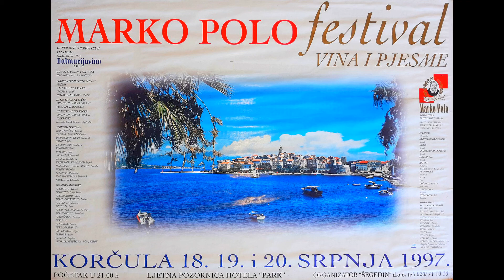MILO HRNIĆ - MALI DALMATINAC (MPTV Official) [HD]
©Powered by: Marco Polo Croatia TV Studio and Marco Polo International Song and Wine Festival - Korčula. We present you the new official music TV spots of the Marco Polo festival and the economic program. Have fun!
Skladbu ''Mali Dalmatinac'' pjevač Milo Hrnić je izveo 1997.
godine na II. Međunarodnom Marko Polo festivalu pisme i vina Korčula 1997.